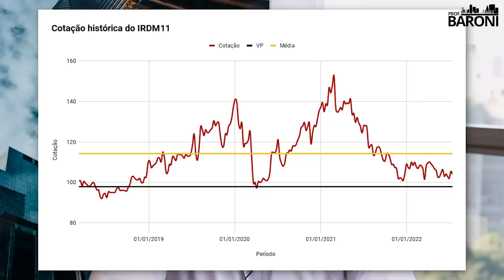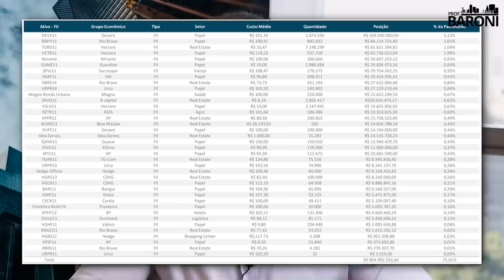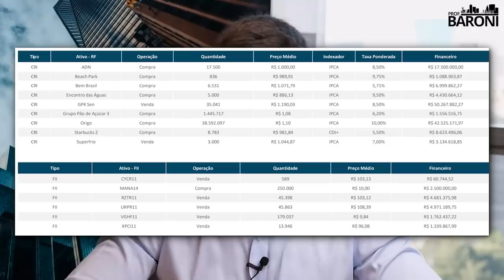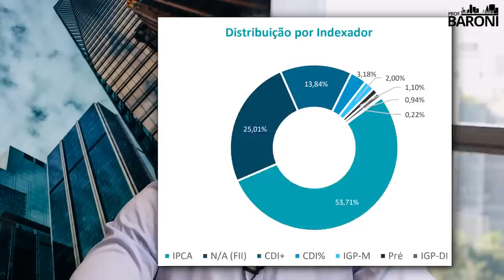IRDM11: Conheça os RISCOS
Risco não significa ser arriscado. Risco é a chance de algum problema acontecer, podendo ele ser grande ou pequeno, irrelevante ou grave. A ideia dessa série é mostrar, de uma forma resumida, quais são os principais riscos dos fundos imobiliários para que, a partir de então, o investidor possa avançar em seus estudos e fazer sua própria análise.
Além disso, a série dará ênfase nos riscos e não nas qualidades/destaques. Para isso, poderemos fazer outros vídeos dedicados a esse tópico.

IRDM11 é um fundo imobiliário do tipo papel. Seus investimentos são destinados principalmente em ativos de títulos e valores mobiliários.

Fundos de papel com o perfil do IRDM11 investem de forma predominante em títulos de dívida imobiliária e outros valores mobiliários. Dentre os títulos permitidos, os mais comuns são os certificados de recebíveis imobiliários (CRIs).

O FII Iridium Recebíveis Imobiliários é um fundo de investimento imobiliário do tipo ANBIMA renda gestão ativa de segmento títulos e valores mobiliários. É constituído sob a forma de condomínio fechado, com prazo de duração indeterminado, sendo regido por seu regulamento e pelas disposições legais que lhe forem aplicáveis.

00:00 - Introdução
00:47 - Sobre o fundo
01:01 - Risco de Crédito
01:40 - Risco de Ágio
03:03 - Carteira de FIIs (🌶️)
05:07 - Gestão Ativa
06:01 - Redução do IPCA
07:38 - Multipropriedade, Loteamento e Time-sharing (🌶️)
08:33 - Emissões sem pipeline e/ou com taxas altas
09:32 - Possível conflito com IRIM11
10:19 - Escolha o próximo fundo!

✔️ Siga o Marcos no Twitter: @mcorrea.jr